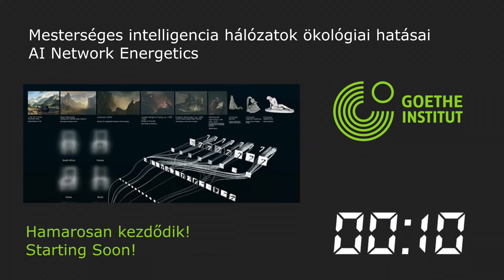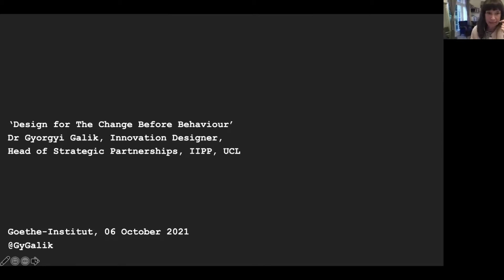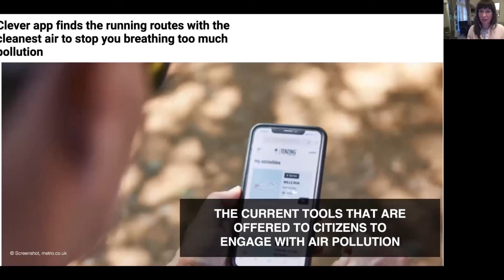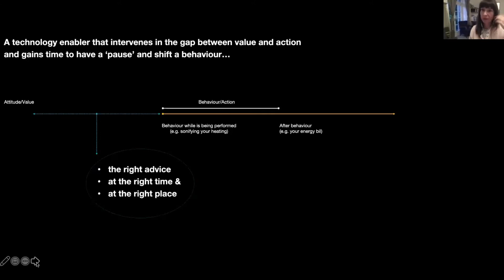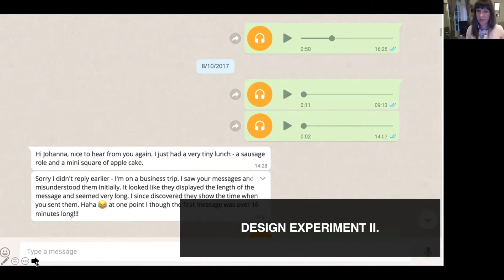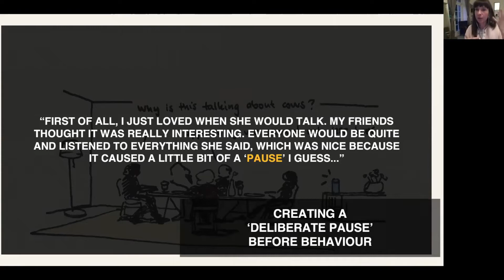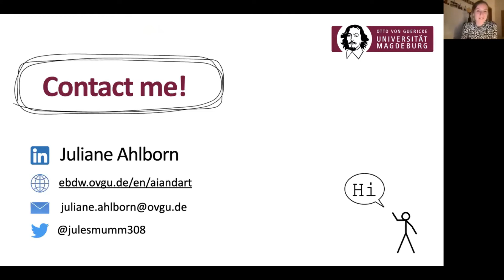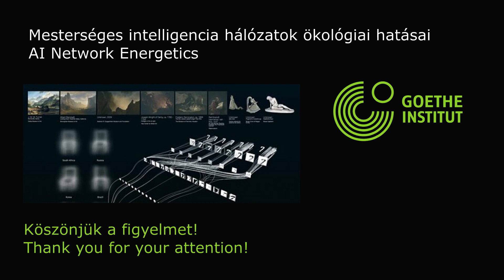AI Network Energetics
How do connected digital technologies and AI affect the natural environment? What ecological impacts might cause the usage of current machine learning networks? Invisible datacenters, remote servers and decentralized processing units consume a lot of energy and their CO2 emissions are one of our next challenges to resolve. How should we act as individuals in the globally connected network? How can we be more conscious about our decisions in order to avoid the cause of further unnecessary harm to our planet? What are voice based assistants, and AI aided software consist of in the background? The panel will examine the transparency and sustainability of current computational systems.

A panel discussion with Györgyi Gálik, Ágoston Nagy and Julianae Ahlborn under moderation of Anna Mécs.